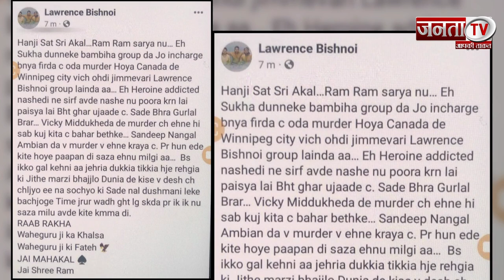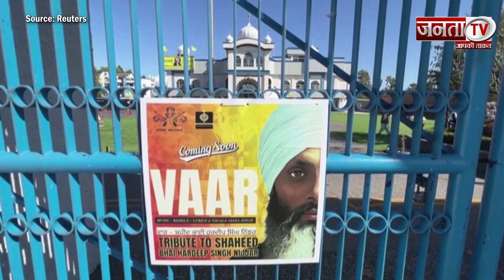Khalistan आतंकी नेटवर्क को एक और झटका! Gangster Sukhdul Singh की Canada में गोली मारकर की हत्या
Khalistan आतंकी नेटवर्क को एक और झटका! Gangster Sukhdul Singh की Canada में गोली मारकर की हत्या | Janta Tv

खालिस्तान आतंकी नेटवर्क (Khalistan terror network) को बड़ा झटका देते हुए कनाडा में एक और खालिस्तानी गैंगस्टर की गोली मारकर हत्या कर दी गई, गैंगस्टर सुखदूल सिंह (Gangster Sukhdul Singh) को विन्निपेग में एक अज्ञात हमलावर ने गोली मारी।  जिसके बाद उसकी मृत्यु हो गई।  इस बीच, एक फेसबुक पोस्ट(Facebook Post) के जरिये लॉरेंस बिश्नोई (Lawrence Bishnoi) के समूह ने सुखदूल सिंह की हत्या की जिम्मेदारी ली। वही, दूसरी ओर विन्निपेग पुलिस ने घटना की पुष्टि की है और सोशल मीडिया प्लेटफार्म एक्स पर गोलीबारी का विवरण साझा किया है।